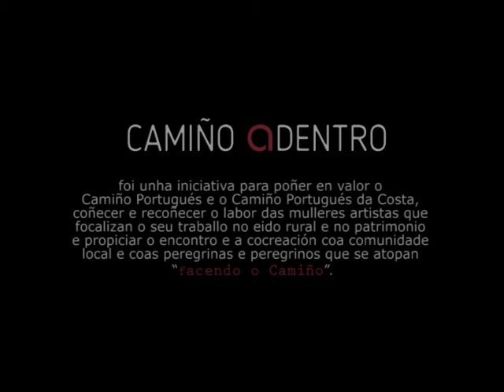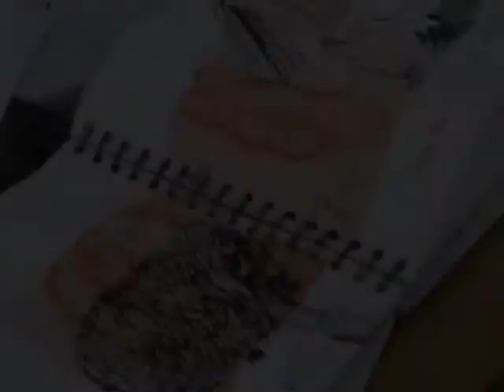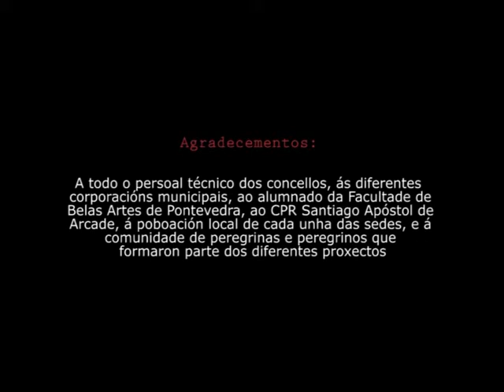Camiño A Dentro. El Camino a través de diez acciones de mujeres artistas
“Camiño A Dentro” recupera la memoria del Camino Portugués de Santiago y el Camino de la Costa a través de diez acciones artísticas, todas ellas protagonizadas por mujeres, en diez ayuntamientos de la provincia de Pontevedra. La comunidad local, peregrinas y peregrinos se dan la mano en torno a las rutas jacobeas con el arte como punto de encuentro.